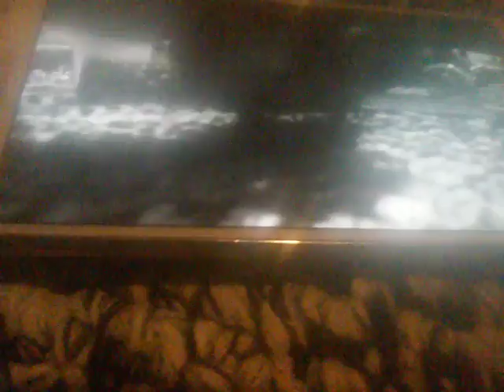scary Toby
oh dear it is too scary